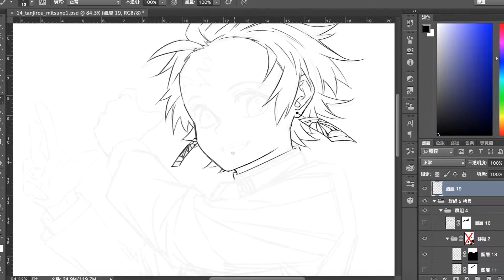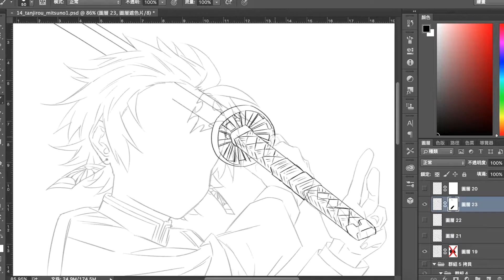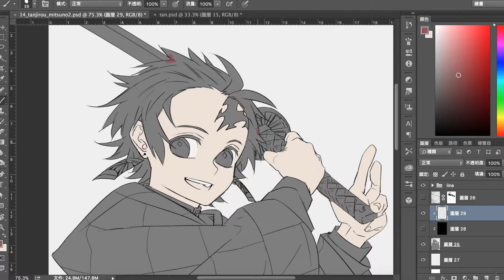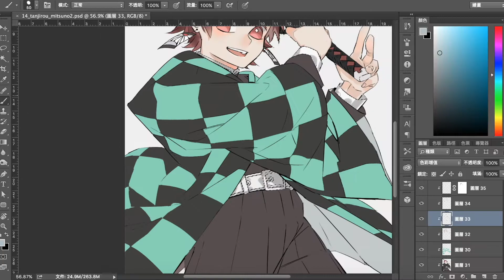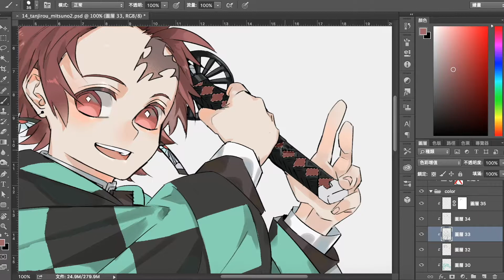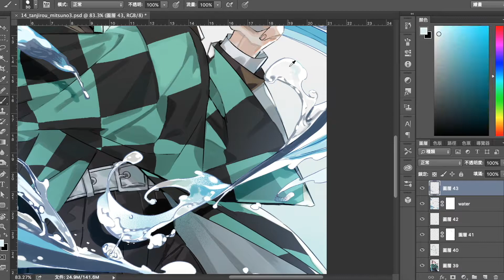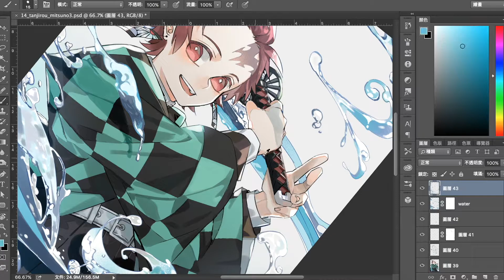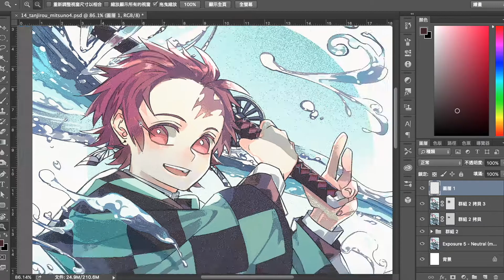[Speed Painting] 竈門炭治郎（水の呼吸 ver.）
Tool
Photoshop CC, wacom intuos3

BGM

Wunderkind
Bug Catching
Searching In The Mountains
I'll Follow You
Dreaming Blue